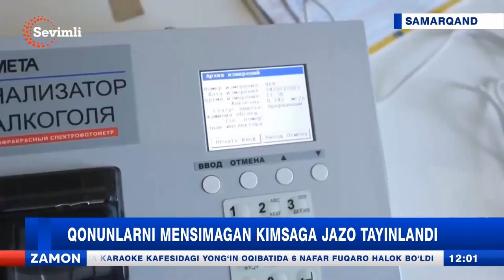Mast holda avtomobil boshqarish — o‘zi va atrofdagilar salomatligiga befarqlikdir!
Barcha haydovchilardan qoidalarga rioya qilishlarini, mast holatda transport boshqarmasliklarini so‘raymiz.